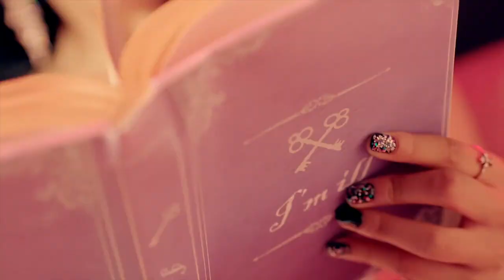APINK (에이핑크) Music Video Evolution (2011-2019)